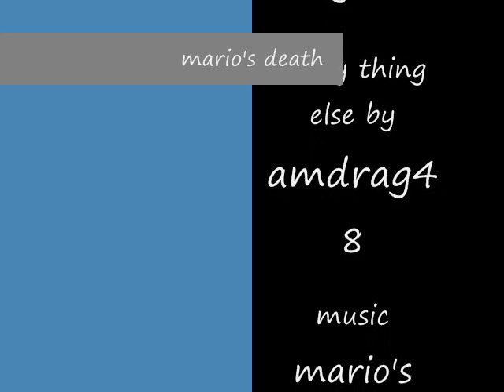mario's death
master chief kills mario yaaaaaah!